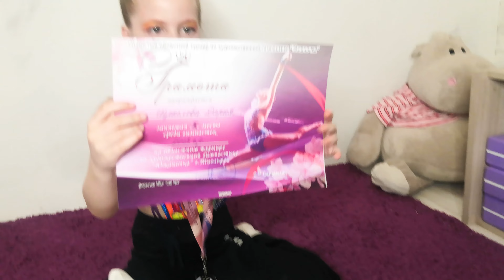НЕ включилась музыка / Плакала за кулисами / Первые выездные соревнования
Это мои первые выездные соревнования по художественной гимнастике. Я поехала на областной турнир по художественной гимнастике "Южаночка" в городе Таганроге. Смотри, что случилось на ковре и почему я плакала в этом видео. А с тобой случалось подобное?

Смотри видео до конца, чтобы узнать,  помешал ли мне неработающий диск собраться и выйти на ковер еще раз, какое место я заняла и что мне подарили!

Общаюсь в комментариях в инстаграм со своими любимыми спортиками, пиши!